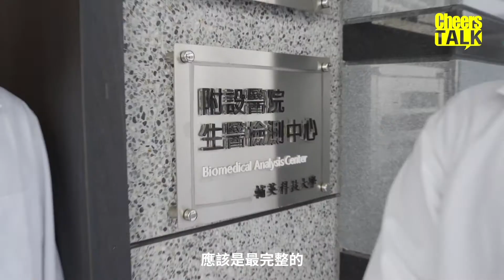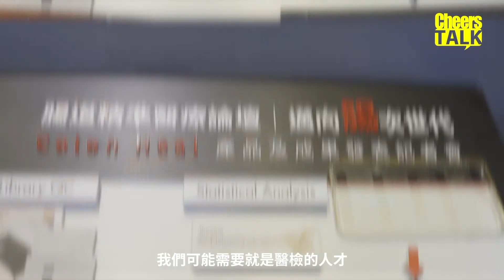【Cheers Talk】輔英科大主任：高齡化社會趨勢 長照人才因應而生│廣編企劃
Cheers雜誌推出系列節目「Cheers Talk」
在每集的節目當中，將邀請各行各業專業領域中的箇中高手，
來談談最新的人才議題，或是自我學習、管理、專業發展等趨勢話題。
本集邀請到：輔英科技大學 老化及疾病預防研究中心 葉耀宗主任
【本集重點搶先看】
‧ 長照社會趨勢觀察
‧ 醫護規模最完整的科技大學
‧ 高齡化社會的人才培育與產官學實際接軌
‧ 專業培養智慧醫護職能
‧ 跳脫傳統科大舊思維